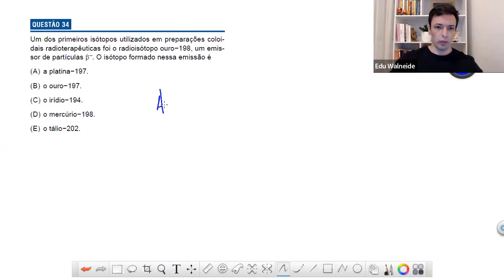Questão ALBERT EINSTEIN/2020 - Radioatividade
(ALBERT EINSTEIN 2020) Um dos primeiros isótopos utilizados em preparações coloidais
radioterapêuticas foi o radioisótopo ouro−198, um emissor
de partículas β–. O isótopo formado nessa emissão é
(A) a platina−197.
(B) o ouro−197.
(D) o mercúrio−198.
(E) o tálio−202.